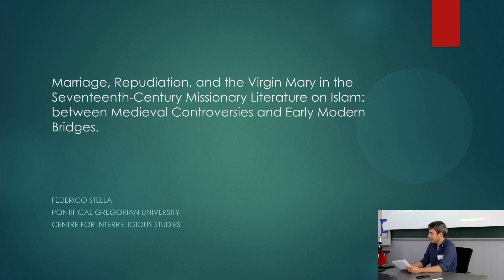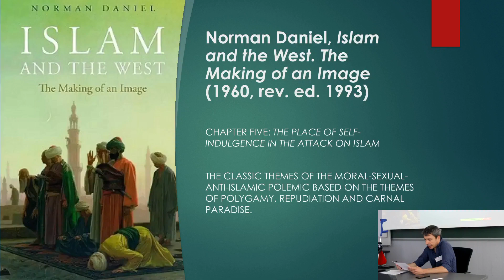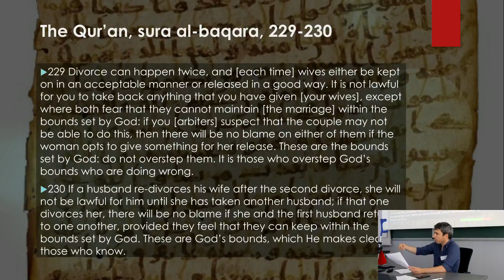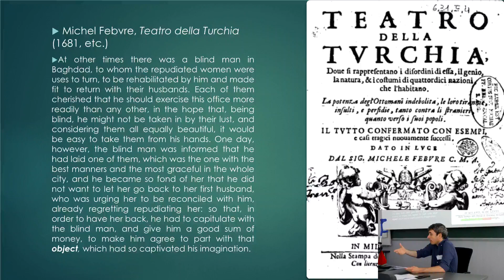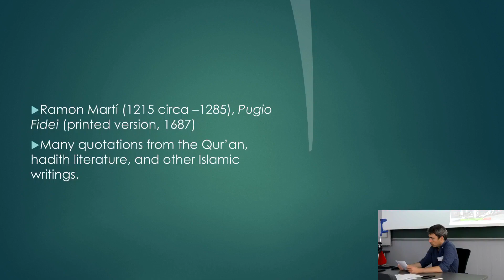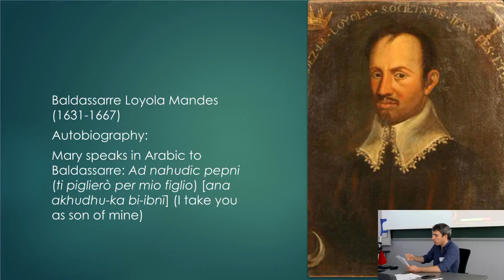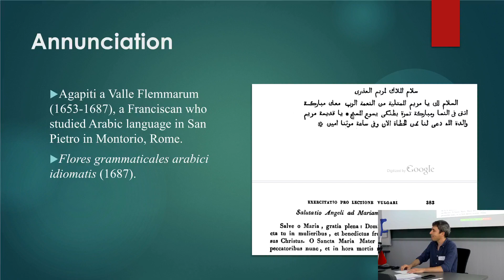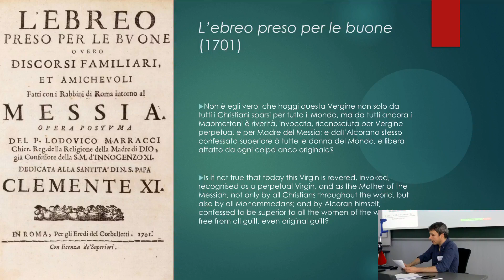Federico Stella: Marriage, Repudiation & Virgin Mary in the 17th century Missionary Literature (1/2)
Lecture "Marriage, Repudiation & the Virgin Mary in the 17th century Missionary Literature on Islam: between Medieval Controversies and Early Modern Bridges" by Dr. Federico Stella (Pontifical Gregorian University)  at the Conference "The Translation of Gender Roles in Early Modern Christian Missionary Context" at Center for Interdisciplinary Research (ZiF) at Bielefeld University on June, 21st to 22nd. The conference was organized by Prof.'in Dr.'in Antje Flüchter (University Bielefeld) and Giulia Nardini (all Bielefeld University).

Further information the goal of this conference can be found

Video team information:
Recording and directing: Nikita Malinovskii and Anna-Lea Krampe with support from Madlen Schall and Moritz Schädler
editing: Nikita Malinovskii and Anna-Lea Krampe
Department of History, Faculty of History, Philosophy and Theology, Bielefeld University